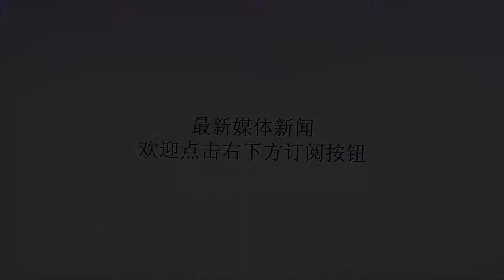不要总盯着055和003看了：江南造船厂还暗藏了10艘漂亮的小船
谢谢！"一年下水一支舰队"，这种咋一看就像是天方夜谭般的说法，对于当前正处于蓬勃发展阶段的中国海军而言却并非玩笑。很显然，近年来我们津津乐道的中国海军"下饺子"般的新舰建造速度，完完全全是受益于我国船舶制造工业的强大和相关配套体系的完善。在各大具备大中型水面舰艇承建资质的造船厂中，位于上海长兴岛的中船重工江南造船厂，毫无疑问是当中最具知名度的一个。这个历史悠久的造船厂自2008年完成整体搬迁以来，就一直以惊人的速度在为中国海军源源不断的输送着各型先进的水面舰艇。（江南造船厂是我国最著名的具有军用舰艇承建资质的造船厂）随着近段时间来该厂承建的055型驱逐舰首舰的下水舾装以及疑似003型航母分段的现身，都让大家对江南造船厂的关注热情又高涨了一波。而在近期网络上曝出的一系列该厂的近况照片中，作者偶然发现除了焦点的055型驱逐舰以及003型航母的分段外，这里面还暗藏着一个额外的惊喜。从航拍图中我们可以明显的看到，在该造船厂忙碌的港池中除了正在有条不紊施工中的多型驱逐舰外，还出现了10条体型小巧的船只。估计让很多人都意想不到的是，这些数量庞大且看起来毫不起眼的小船，却是这个造船厂中所暗藏的一个额外惊喜。（在江南造船厂的港池中，出现了同时开工建造10艘726A型的盛况）实际上，港池中这多达10艘的小型水面舰艇，就是此前一度传出"难产"消息的726A型气垫登陆艇。726A型与其前型726型一样，均是由我国自主研发的专门用于由海向陆转运坦克等重型装备的气垫登陆艇，主要与071型大型综合登陆舰搭配使用。而之所以将其称之为意外之喜，主要还是因为如此多数量的726A型表明，这个型号已经彻底摆脱了此前因为动力国产化进度滞后所致的"难产"状态，正式开启了高速的批量建造。这些气垫船的陆续交付使用，必将极大的增强我国刚刚完成扩编的海军陆战队的两栖战术/战略投送能力。（726系列气垫登陆艇主要与071型综合登陆舰配合使用）众所周知，自首批总共4艘726型于2010年正式交付后，在此后的数年之间都未见该型号后续批次开工的迹象，这直接导致了那个时候海军的3艘071型综合登陆舰处于无艇可用的尴尬状况。正如前文中提到的一样，造成这种局面的直接原因就是该型号的动力系统国产出现了延宕。直到不久之前基于国产"太行"发动机核心机技术的QC-70小型燃气轮机研制成功和运用，才为这个型号带来的转机。动力系统国产化后的该型舰被正式命名为726A型。（国产动力QC-70的成熟，是726A型得以大批量生产的关键）作为目前世界上最重视两栖快速投送力量建设的美国海军和海军陆战队，自然也是十分重视气垫登陆艇这种高机动性转运装备的发展与运用。实际上，我国海军的726系列在很大程度上就是参考的美国海军所装备的LCAC气垫登陆艇。还需提到的是，当前美国海军所维持的总共91艘LCAC气垫登陆艇的装备规模，是经过接近了16年的努力才"辛辛苦苦"攒下的。而如今在我国一个造船厂内，我们就能同时看到至少10艘气垫登陆艇开工建造的盛况，可见我国海军对自身两栖快速投送力量建设的重视程度远超大家的想象。（美国海军现役的91艘LCAC是其两栖登陆快速转运投送的主力）总而言之，在海军陆战队以及完成扩编这个大背景下。我国海军对配套的两栖投送能力的需求也跟着水涨船高，光靠4艘071综合登陆舰的规模以及灵活性极差的抢滩登陆模式已经很难满足我们的需求。而这，也是近年来我们耗巨资引进"野牛"大型气垫登陆艇以及开工建造075型两栖攻击舰的主要推动力。同时，未来源源不断的726A型气垫登陆艇的陆续交付，也将很大程度上引导我国两栖力量投送体系往更高效、更灵活的道路上发展。（利刃/QG）尊重内容，从尊重作者开始，转载、合作请私信联系我们。